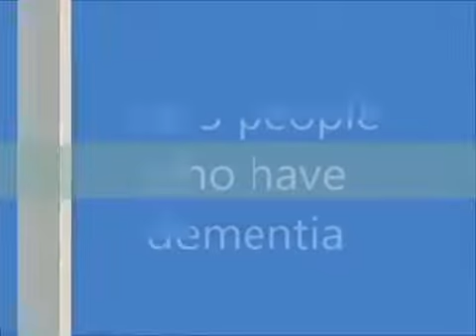Top 5 People Who Have Dementia